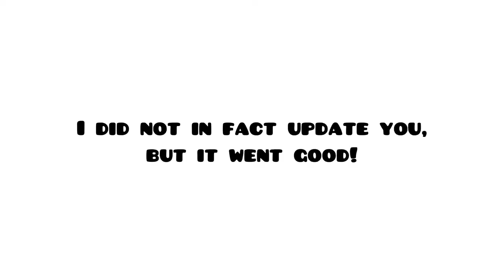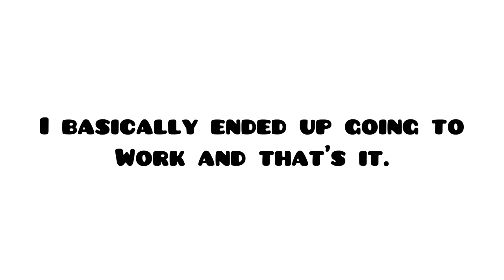Daily vlog. (High school, dance, shopping/haul, voice lessons)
A normal two days in the life of a teen.